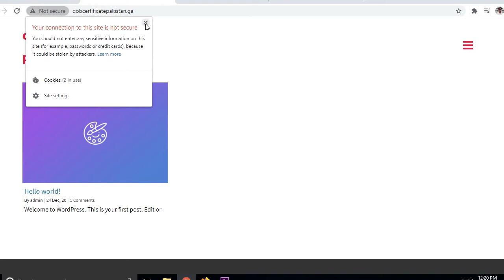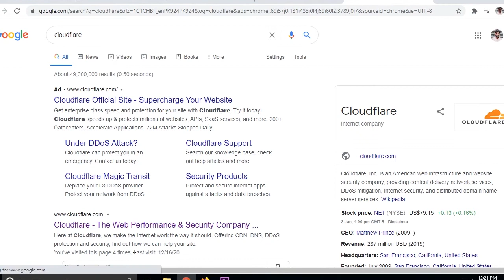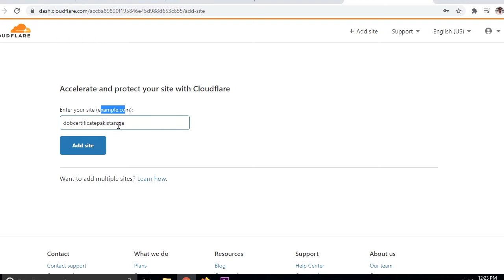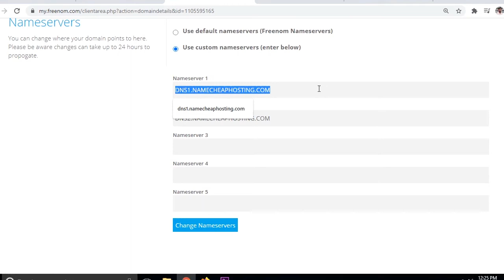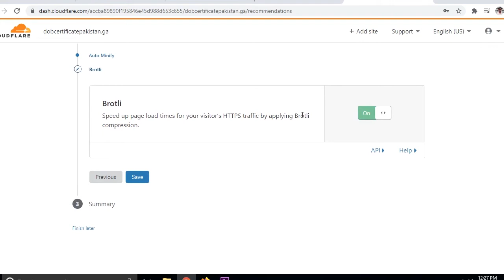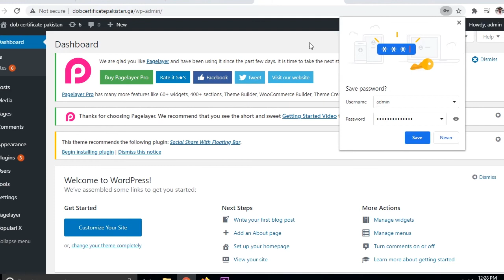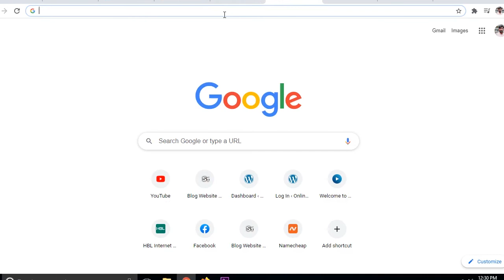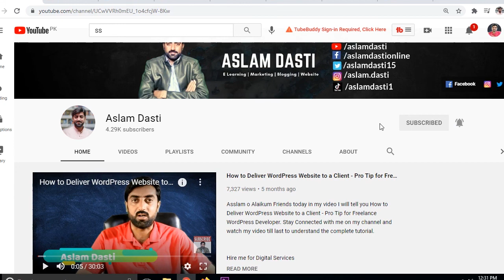How to install Free SSL Certificate to a Wordpress Website | Secure Wordpress Website with Free SSL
Asslam o Alaikum Friends today in my video I will tell you How to install Free SSL Certificate to a WordPress Website | Secure WordPress Website with Free SSL.

          1 Website Design &  Development
          2. VPS Configuration
          3.  Website Migration
          4. Shopify
          5. I will fix wordpress issue and bugs
          6. Install SSL Certificate
          7. Technical Support
          8. Google Adsense